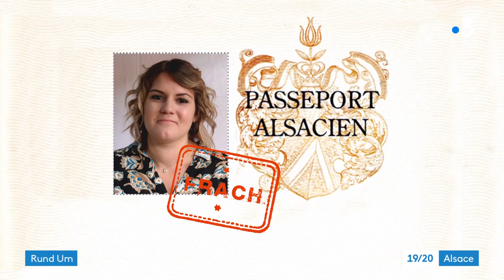Toute la lumière sur Jean-Jacques Henner, peintre sundgauvien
C’est le seul peintre alsacien à avoir un musée national à son nom à Paris. Jean-Jacques Henner fut un peintre renommé dans le Paris du XIXème siècle. Exilé dans la capitale après le traité de Francfort, il a conservé durant toute sa vie des liens forts avec l’Alsace et son village natal, Bernwiller. Le Musée des Beaux-arts de Strasbourg lui consacre une grande rétrospective, la première d’envergure dans sa région natale.
Reportage de Régine Willhelm et Anne-Laure Herbet